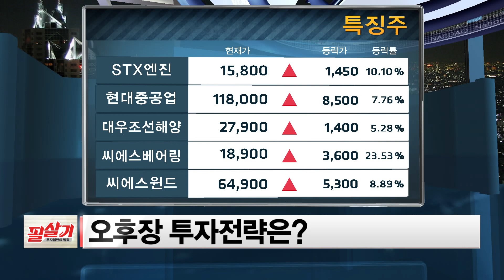⛅신재생에너지 전환 가속화❗ 지금은 풍력 관련주 '씨에스베어링'에 주목할 때😉